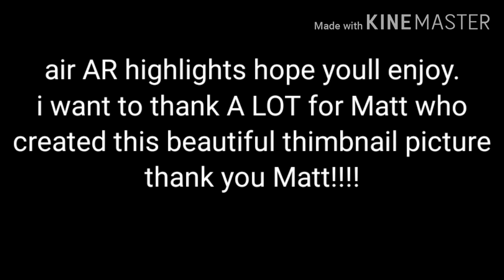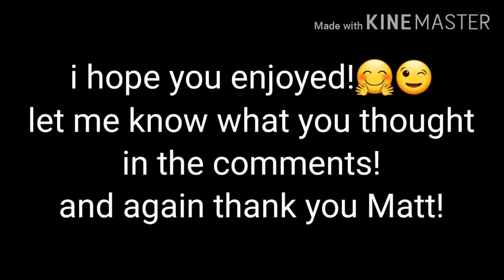Rom Eylon air AR highlights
Milkchoco air AR gameplay thanks a lot Matt for this awesome thumbnail !